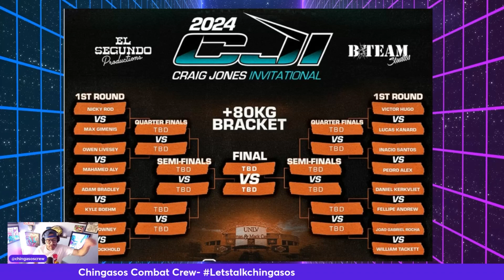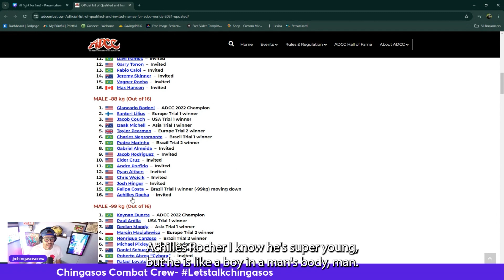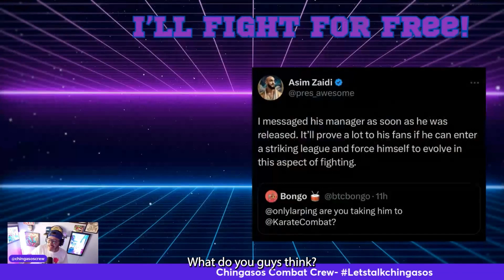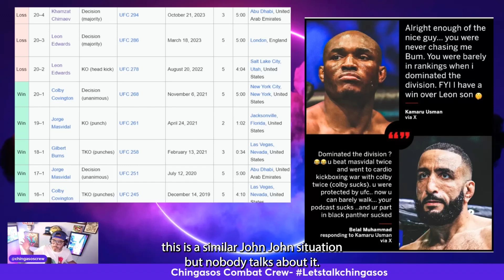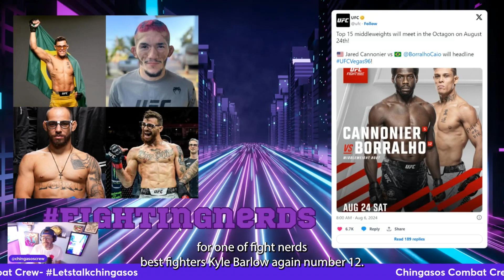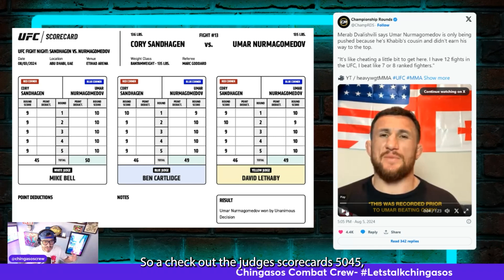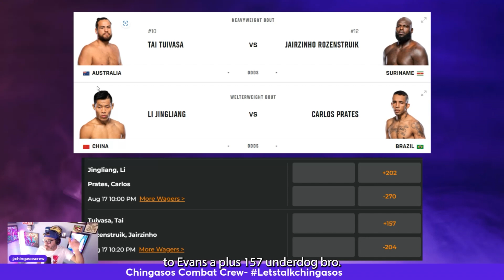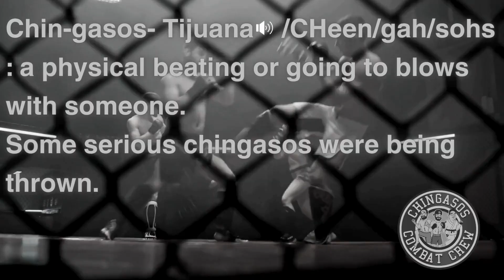8 12 SHOWWW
Welcome back, Chingasos Combat Crew! This week's episode is packed with everything you need to know ahead of an explosive week in combat sports. We've got the CJI brackets revealed for both -80kg and +80kg divisions—don’t miss out on the juicy matchups, including William Tacket vs. Gabriel Rocha and Luke Rockhold vs. Pat Downey.

Get the latest on ADCC 2024 with a deep dive into the fire-filled 66kg & 77kg brackets. We’re also breaking down must-see fights at ONE 168 and giving you the scoop on Muhammad Mokaev's next move—will he fight for free?

Plus, we’re serving up the latest UFC gossip, including Dana White’s hot takes on the P4P rankings, Belal Muhammad’s war of words, and the potential for Izzy vs. Alex Part 3 at LHW.

Finally, stick around for a preview of next week's UFC 305 card, complete with betting odds and insider picks.

(0:00) Intro
(01:57) CJI Brackets revealed
(03:57) ADCC 2024
(07:55) ONE 168
(09:24) Muhammad Mokaev updates
(11:12) Here we go again,Uncle Dana on Jon Jones NUTZ
(14:09) Belal Muhammad
(17:32) Alex Pereira
(18:07) Sean O’malley
(19:41) UFC matches announced & MMA news
(20:24) UFC Fight Night Marcin Tybura vs. Serghei Spivac
(29:00) UFC 305 BANGERS to watch